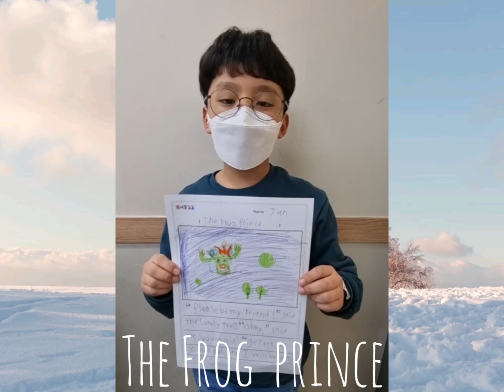시흥배곧 정상어학원 4DSC1 3월 드림트리 입니다 ^ ^